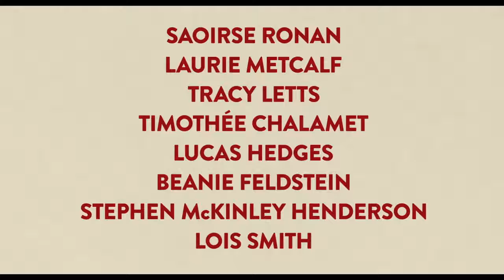Lady Bird - A Hora de Voar (Lady Bird, 2018) | Trailer Oficial 2 Legendado HD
“Lady Bird – A Hora de Voar” traz humor e emoção e apresenta uma relação turbulenta entre uma mãe e filha adolescente. Christine “Lady Bird” McPherson (Saoirse Ronan) luta contra, mas é exatamente como sua mãe (Tracy Letts): descontrolavelmente amável, profundamente teimosa e obstinada, uma enfermeira que trabalha incansavelmente para manter sua familia depois que o pai (Laurie Metcalf) perde o emprego.
Situada em Sacramento, California, em 2002, em meio a um cenário economicamente americano, “Lady Bird – A Hora de Voar” é um olhar sob as relações que nos moldam, as crenças que nos definem e a beleza ímpar de uma lugar chamado lar.